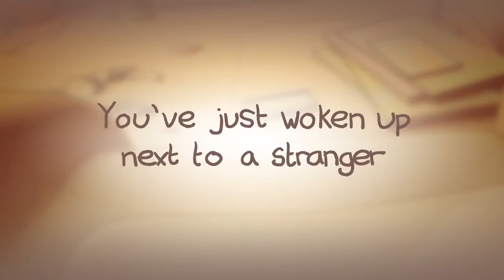One Night Stand Release Trailer